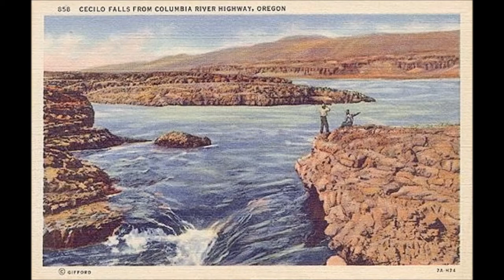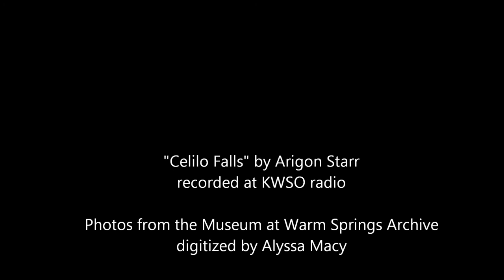Celilo Falls Arigon Starr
Song about Celilo Falls which were inundated and lost forever on March 10, 1957.  Recorded by Kickapoo, Creek-Cherokee-Seneca Native Artist Arigon Starr at KWSO radio.

Photos are from the Museum at Warm Springs Archival Collection.

Remembering Celilo Falls.